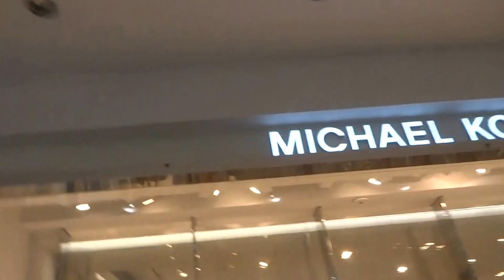Aruna & Hari Sharma at Europa Shopping Centre for Maxima, Vilnius Lithuania, Jul 13, 2016